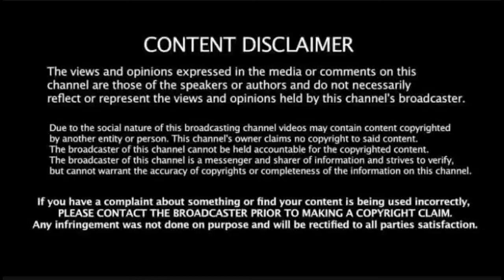నాగమణిగంటకు హౌస్మెట్స్ అంత దండం పెడుతున్నారు 🙏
Bigg Boss 8 Telugu Live Episode Updates Today.

Following video audio content making entertainment purposes only. Not offense anyone. We Didn't Use Any Copyrighted Images, Clips & Videos In This Video.